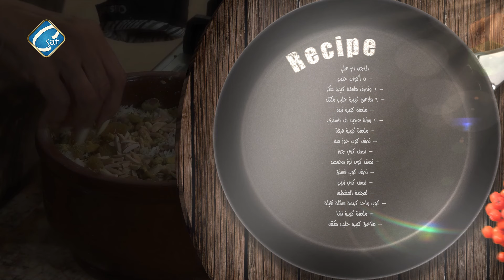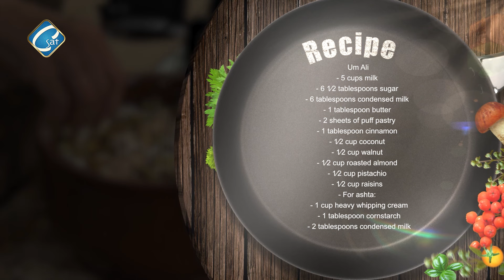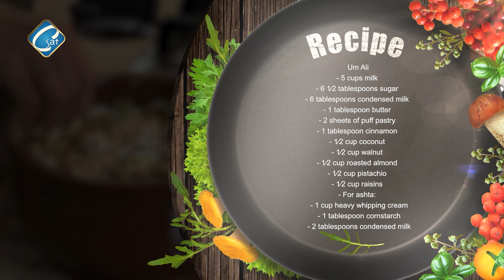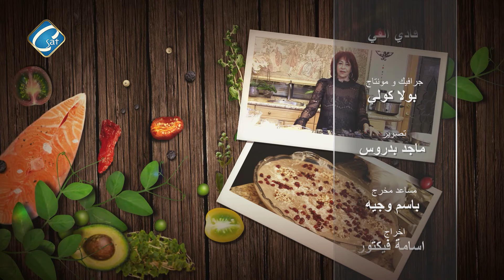طاجن ام علي من "مطبخ فافي" اعداد وتقديم ا/ فاتن ذكي